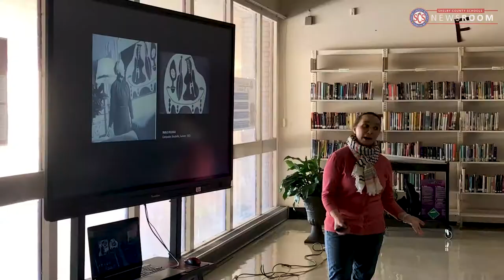Craigmont HS Lunch and Learn